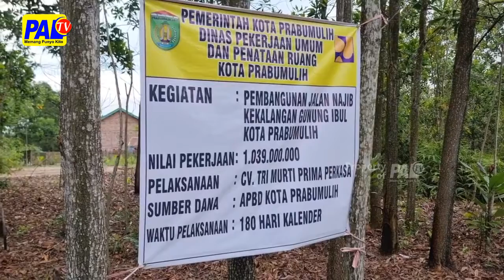Kejari Kawal 19 Proyek Strategis | Paltv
19 Proyek Strategis Yang Ada Di Kota Prabumulih / Terdiri Dari 13 Milik Pu Pr Dan 6 Milik Dinas Perkim / Dilakukan Pendampingan Dan Pengamanan Oleh Kejari Prabumulih // Guna Mencegah Timbulnya Kebocoran Dana